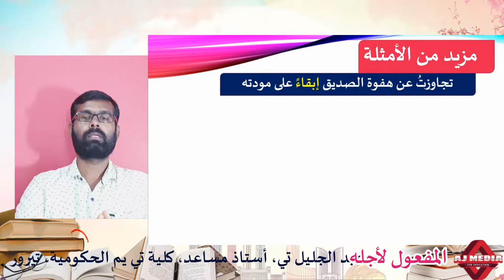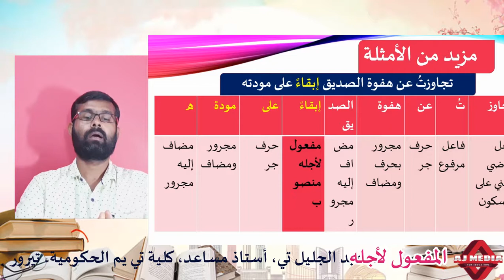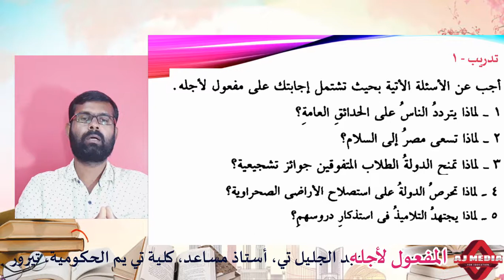المفعول لأجله#Basic Arabic Grammar # Ist Semester BA Arabic @ University of Calicut